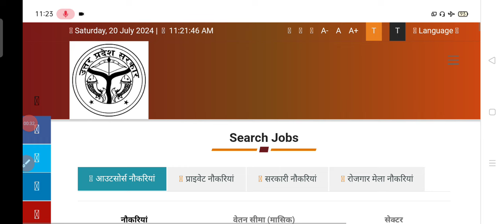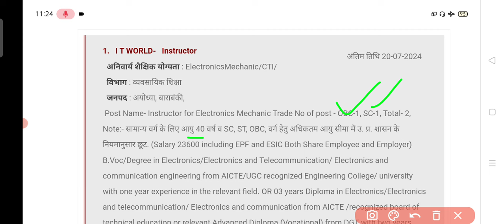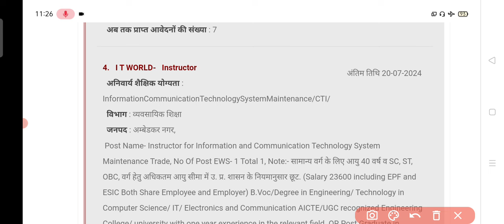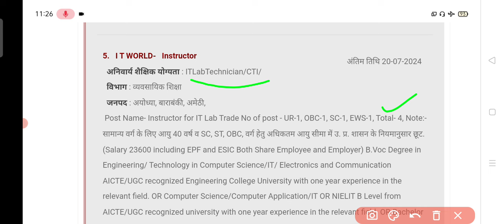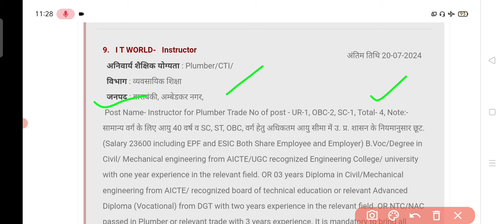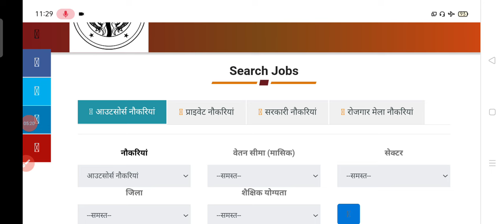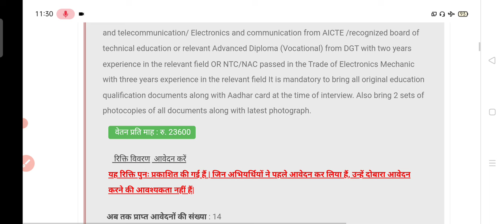ITI Instructor New Vacancy Out।।।।